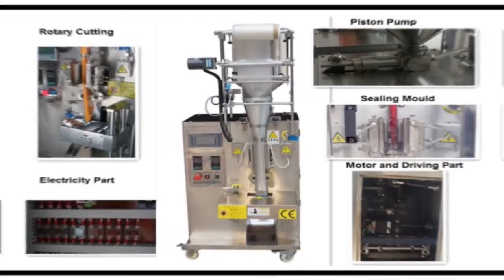Plastic Liquid Chemicals Pva/Pvoh Water Soluble Film Sachet Packing Machine!